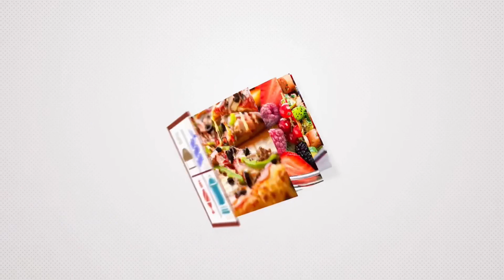Tarta de Durazno | Vegano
Ingredientes

-6 latas de Duraznos en Almíbar
-2 taza de azúcar morena
-2 1/2 taza de harina sin blanquear
￼-1 barra de mantequilla vegana
-La ralladura de medio limón
-1 cucharadita de sal marina o rosada
-1 cucharadita de polvo de hornear
-1 cucharadita de canela molida
-1/2 taza de almendras
-1/2 taza de nueces picadas
-1 cucharada de linaza molida
-1/2 taza de coco rallado
- 2 tazas de avena
-1/4 taza de agua ￼￼

(English)
Ingredients

-6 cans of Peaches in Syrup
-2 cup brown sugar
-2 1/2 cup unbleached flour
￼-1 vegan butter bar
-The zest of half a lemon
-1 teaspoon sea or pink salt
-1 teaspoon of baking powder
-1 teaspoon ground cinnamon
-1/2 cup almonds
-1/2 cup chopped walnuts
-1 tablespoon ground flaxseed
-1/2 cup shredded coconut
1/4 cup of water

Espero que hayan disfrutado esta rica receta nutritiva y saludable.

Muchas gracias por tu apoyo y nos vemos en la próxima!